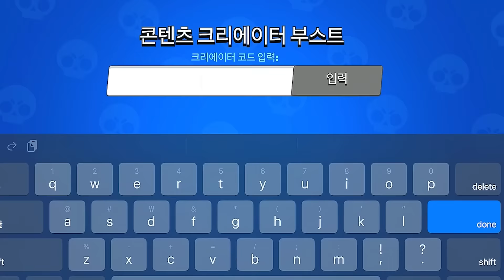생각보다.. 괜찮은데..😯?!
🎉부스터 코드 (꽐루 코드 : GR)🎉

방송시간 : 수요일, 토요일 (브롤방송❤️)
장비 : 아이패드 프로 4세대
좋아요 와 구독 !!!